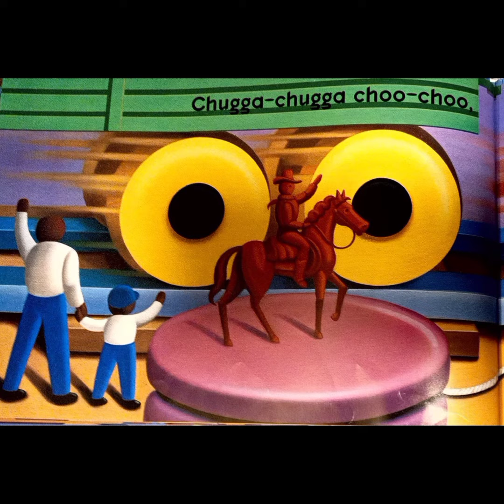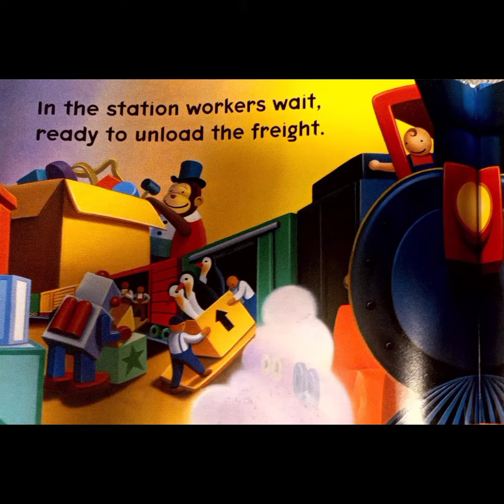Chugga Chugga Choo Chooo